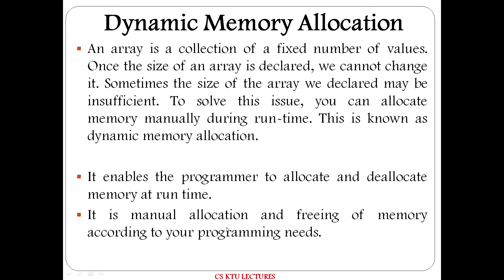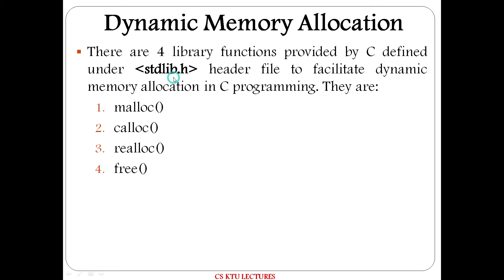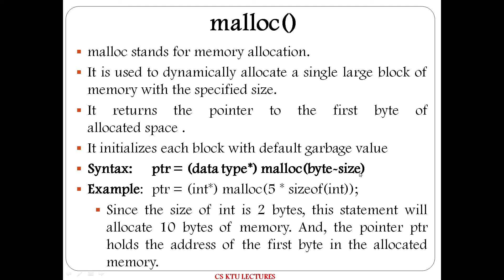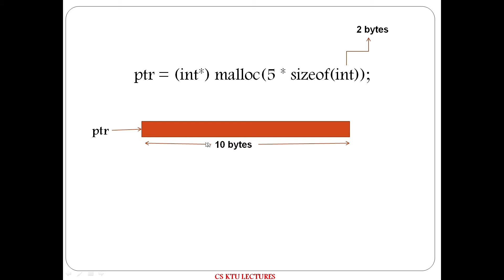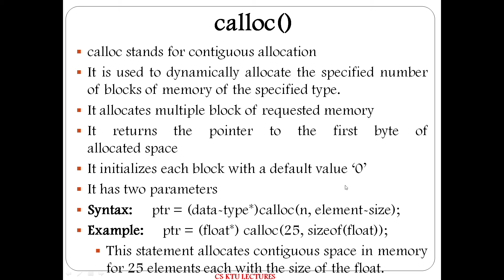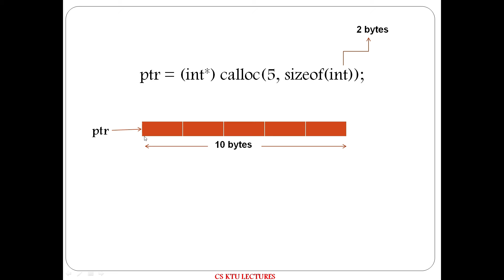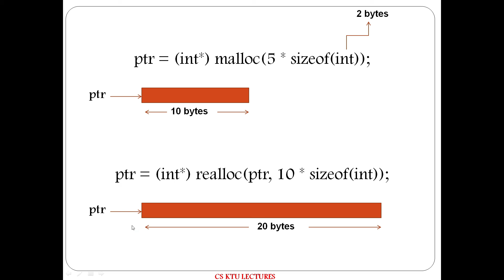Dynamic Memory Allocation